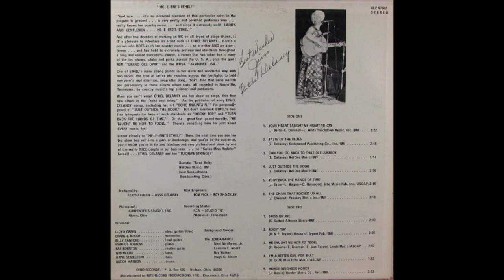Ethel Delaney - Can You Go Back To That Ole Jukebox [c.1975].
[Written by  Ethel Delaney]

Issued on   LP "Heeere's Ethel" [1975]

Recorded Circa  Summer 1975  poss Studio B, Nashville, TN -
Ethel Delaney [vcl solo]
From Various Sessions :
Billy Sanford [gt/leader, Ray Edenton [rh gt],
Lloyd Green [steel gt/dobro], Bob Moore [bass]
Hank Strzlecki [bass], Charlie McCoy [harmonica],
Buddy Harmon [drums], Hargus Robbins [piano]
Producer : Lloyd Green and Russ Delaney

Lifetime Membershio of :
2004   Inducted into America's Old Time